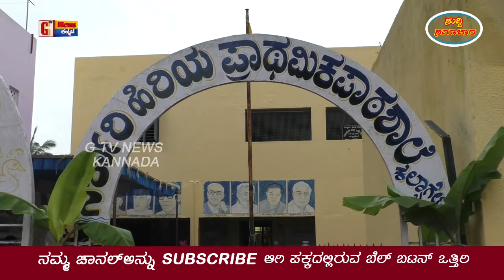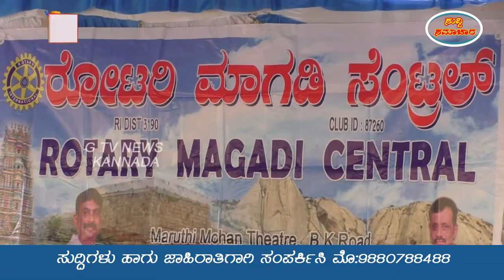ಮಾಗಡಿ ರೋಟರಿ ಸೆಂಟ್ರಲ್‌ ನವರುಕಲ್ಯಾಗೇಟ್ ಸರ್ಕಾರಿ ಹಿರಿಯ ಪ್ರಾಥಮಿಕ ಶಾಲೆಗೆ ಬಣ್ಣಮಾಡಿಸಿರಾಜ್ಯೋತ್ಸವವನ್ನುಆಚರಿಸಿದರು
ಮಾಗಡಿ ರೋಟರಿ ಸೆಂಟ್ರಲ್‌ ನವರು ಕಲ್ಯಾಗೇಟ್ ಸರ್ಕಾರಿ ಹಿರಿಯ ಪ್ರಾಥಮಿಕ ಶಾಲೆಗೆ ಬಣ್ಣ ಮಾಡಿಸಿ ರಾಜ್ಯೋತ್ಸವವನ್ನುಆಚರಿಸಿದರು ಈ ಕರ್ಯಕ್ರಮದಲ್ಲಿ ಮಾಜಿ ಶಾಸಕ ಹೆಚ್.ಸಿ.ಬಾಲಕೃಷ್ಣ ಹಾಗೂ ಮಾಗಡಿ ರೋಟರಿ ಸೆಂಟ್ರಲ್‌ ನ ಪದಾಧಿಕಾರಿಗಳು ಬಾಗವಹಿಸಿರುವ ಸುದ್ದಿ.